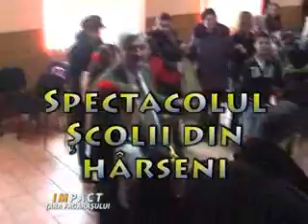Emisiune Impact Tara Fagarasului, Spectacol Scoala Harseni - 9 aprilie 2015